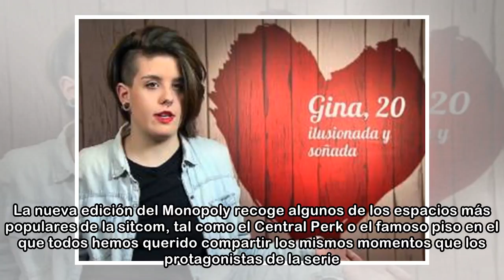Monopoly ha lanzado una nueva edición dedicada a 'Friends'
Hemos pasado por Monopolys de Star Wars, de Disney, de Los Simpson, o incluso de The Big Bang Theory. Esta vez, el juego de mesa que ha conquistado a niños y adultos de todo el mundo, dedica su nueva ...